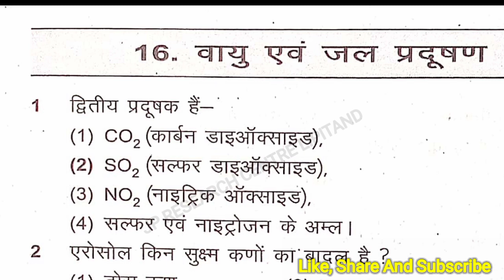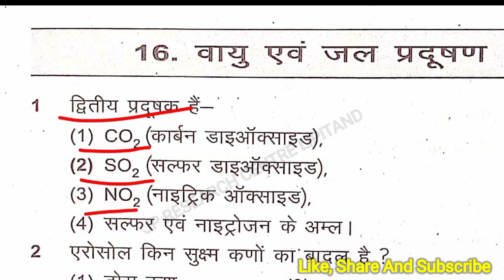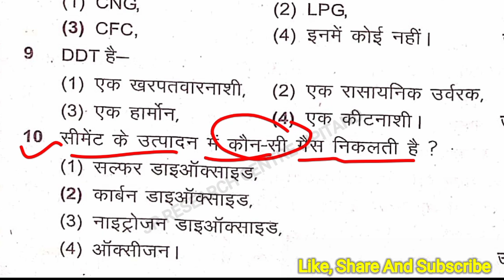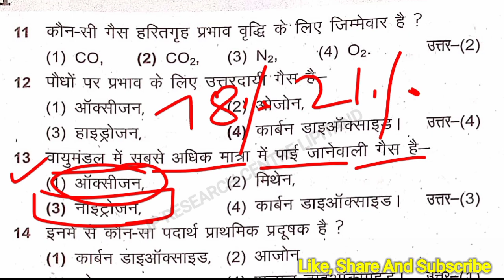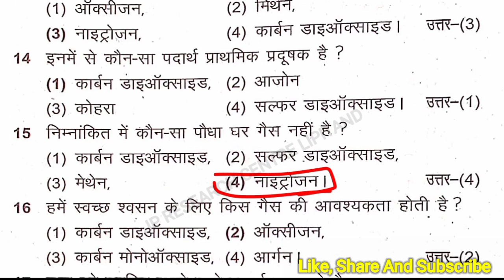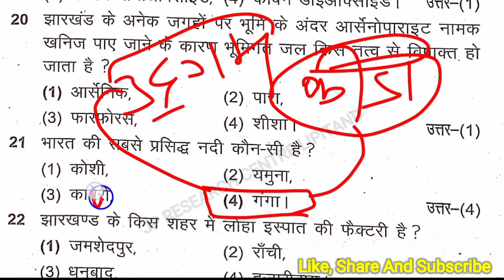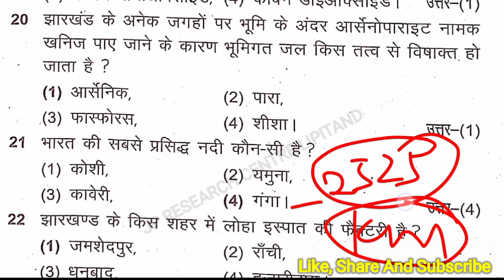Class 8 Science | Chap-16 (वायु एवं जल प्रदूषण) | Objective Question | Jac Class 8 Science Mcq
Your Queries.